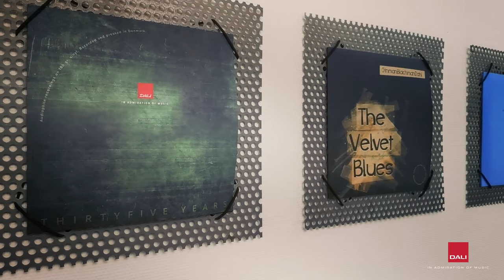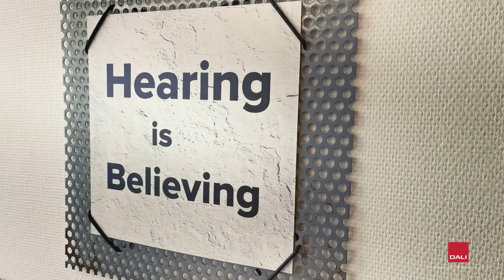Why we love great sound - Area Sales Manager at DALI SPEAKERS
!THIS VIDEO HAS ENGLISH SUBTITLES AVAILABLE!

Our Area Sales Manager, Marianne Coy Jørgensen has been working at DALI for around sevens years. In this video Marianne explains why she loves great sound.

Good sound is for everyone - you don't have to be an audiophile to like the details of music or understand what good sound is. She expresses that she loves the DALI RUBICON 6 C which is a wireless active version of the existing passive model.

Do you want to know more about RUBICON 6 C?